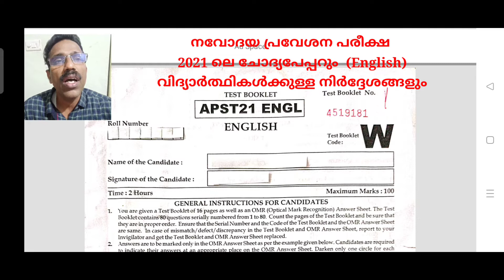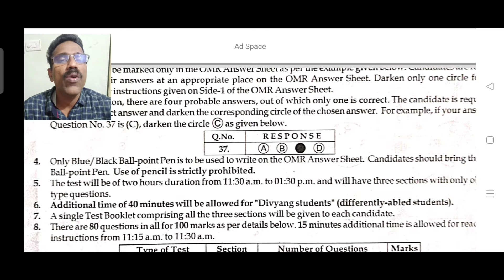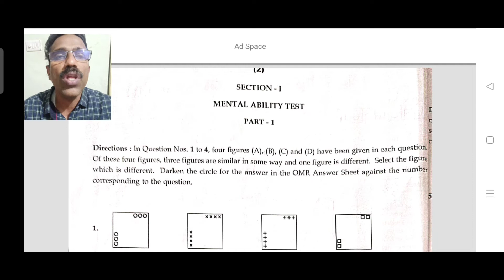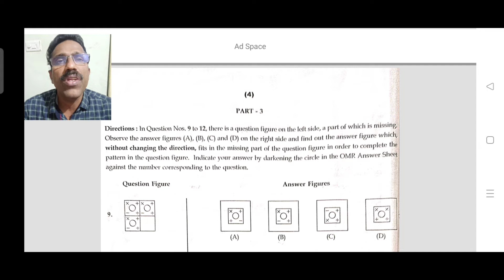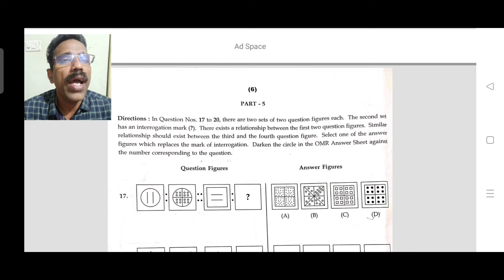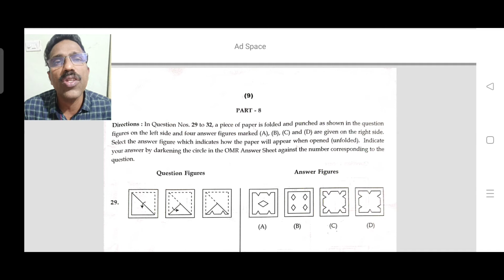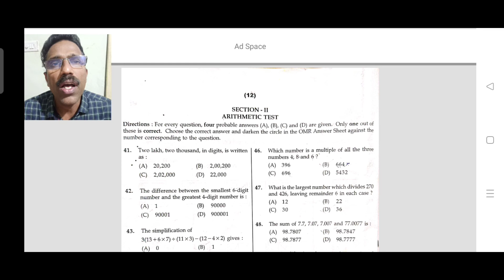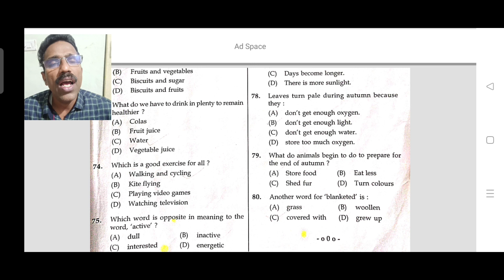6th Navodaya Extrance 2021 Question Paper. നവോദയ പരീക്ഷ 202l ലെ ചോദ്യപേപ്പറും, നിർദ്ദേശങ്ങളും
6th Navodaya Exam 2021 questions
Navodaya Entrance Exam 2021
നവോദയ മാതൃകാ ചോദ്യങ്ങൾ
നവോദയ പരീക്ഷ നിർദ്ദേശങ്ങൾ

@Navodaya Coach Desk
@Askarali K M
Science Teacher
JNV WAYANAD